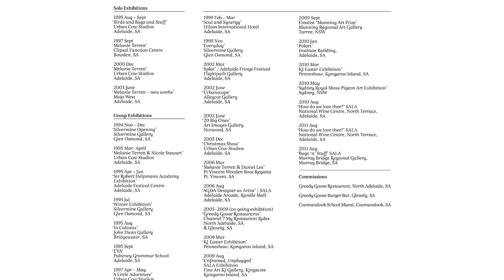Melanie Terrett Leš - Artist (eng)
Melanie has been painting from childhood. Melanie's charming objective is to make people smile when looking at her artwork.

Melanie and her partner Daniel often exhibit together.